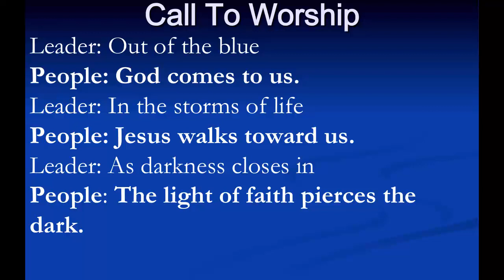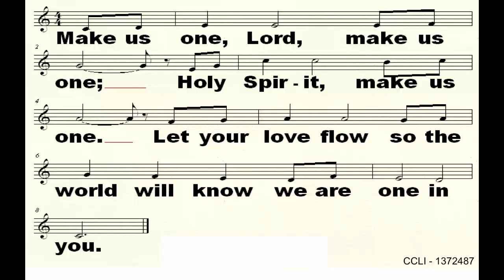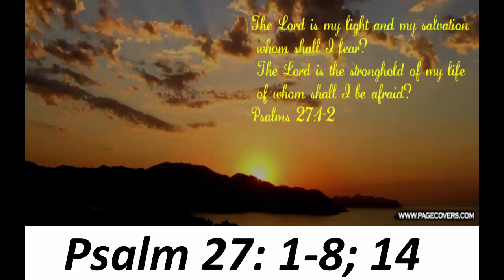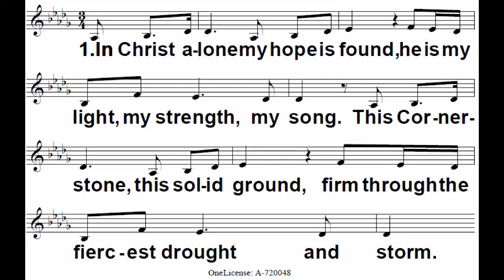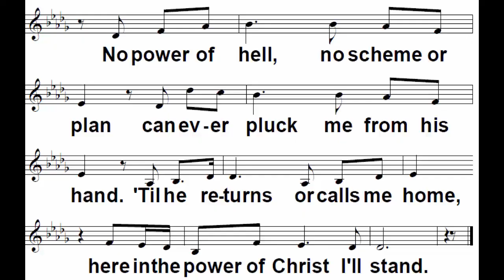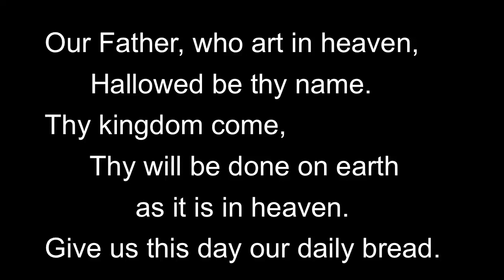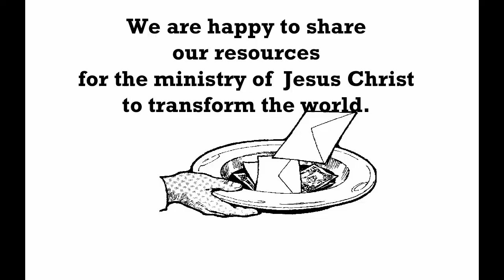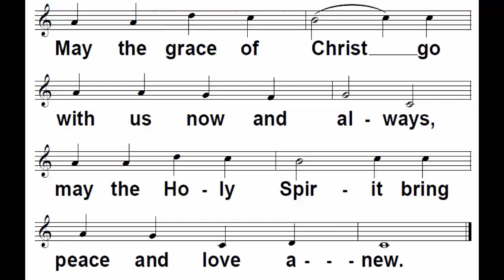MUMC Service 2014 08 10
Mequon United Methodist Church Service for August 10, 2014